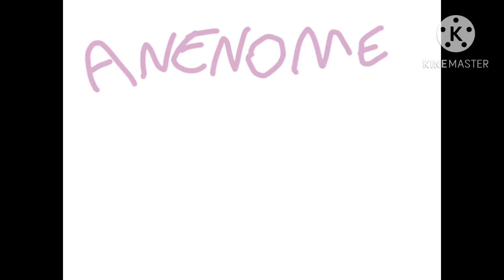My first animation meme!